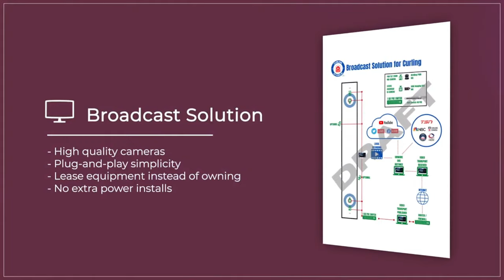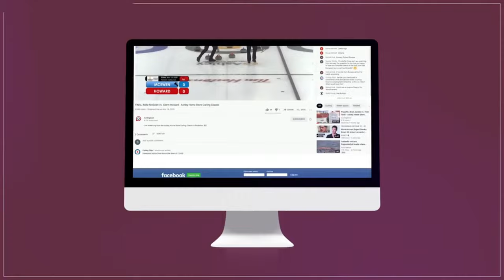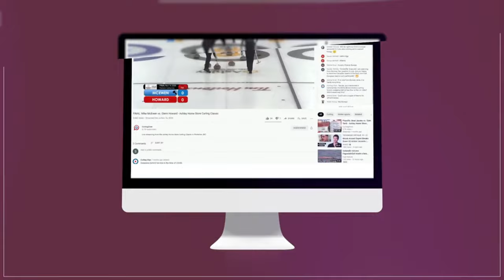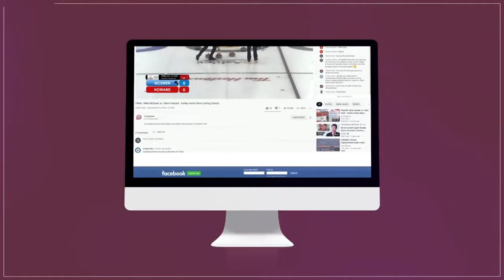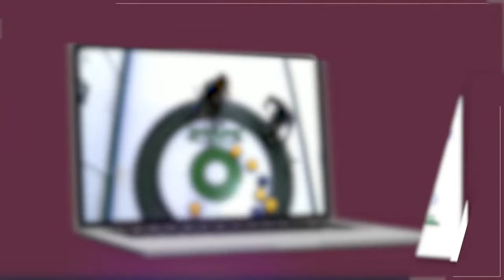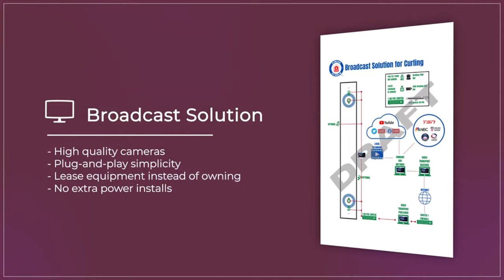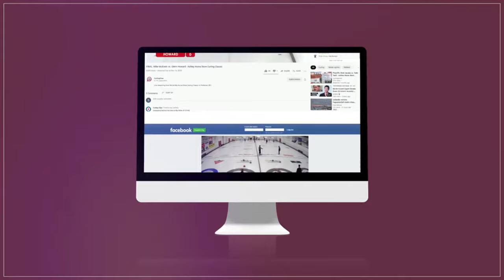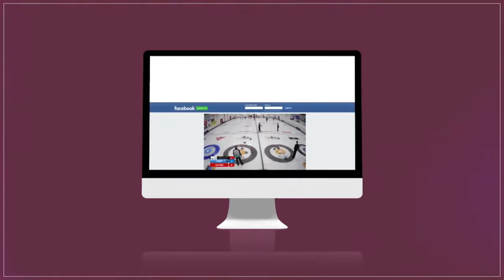Yannick Schwaller vs. John Epping - SEMIS - Curling Stadium Alberta Curling Series MAJOR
World #11-ranked* Yannick Schwaller of Switzerland playing John Epping (#18) of Toronto in the SEMIFINALS of the Curling Stadium Alberta Curling Series Major, presented by Global Machine & Supply Inc, held September 9-12, 2022 at Curling Stadium Leduc in Leduc, Alberta, Canada.